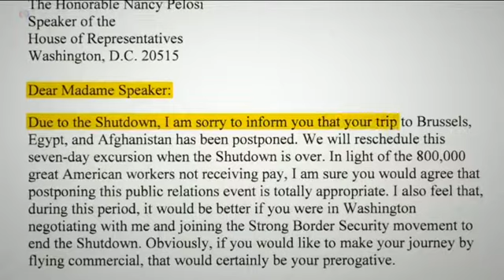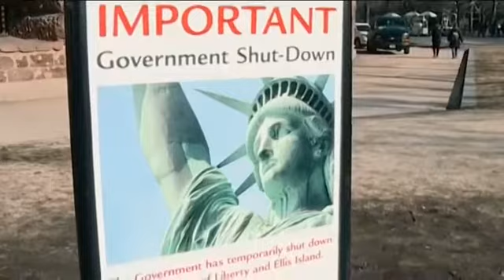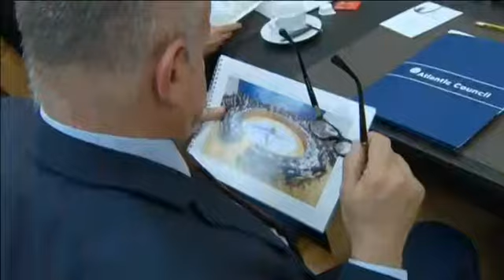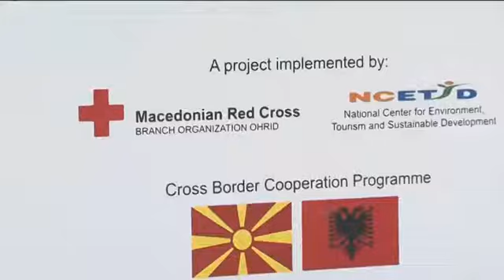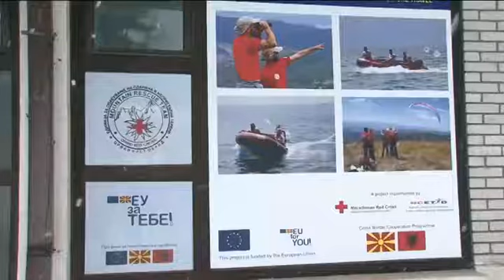Newsflash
Двете страни на на Атлантикот во политичка криза